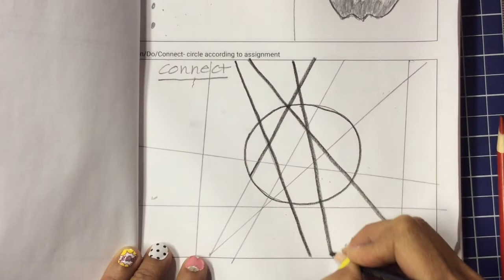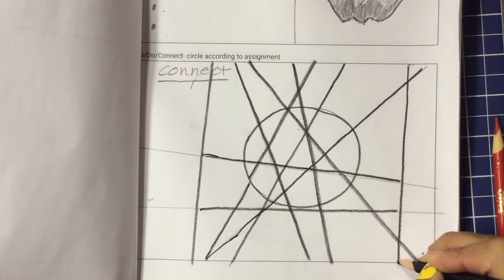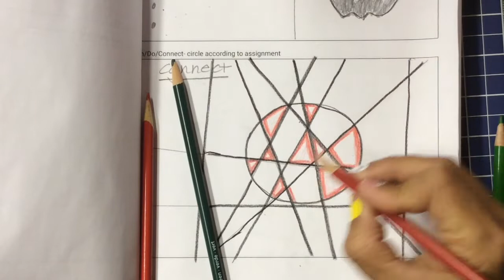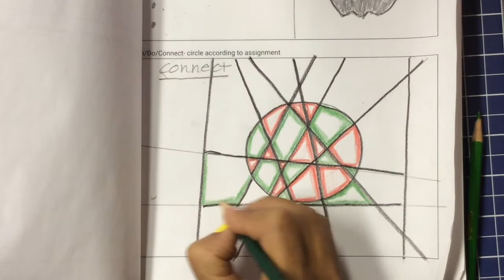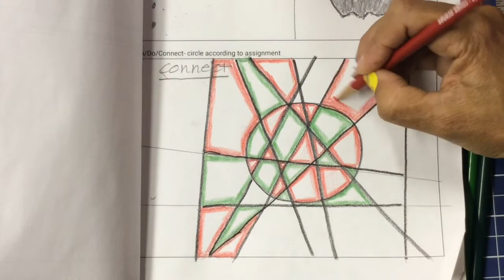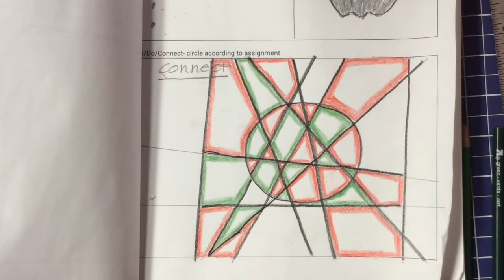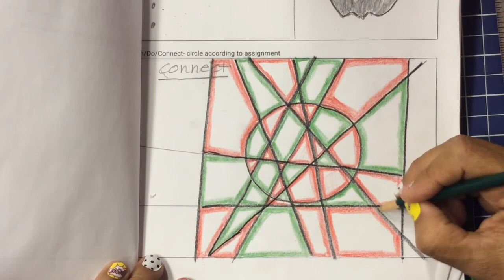Shape Abstraction sketchbook practice